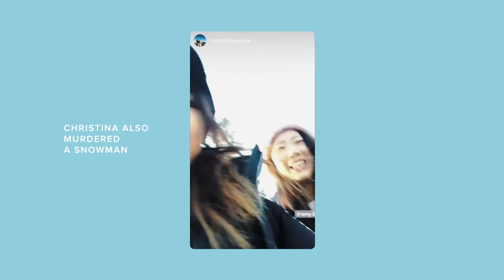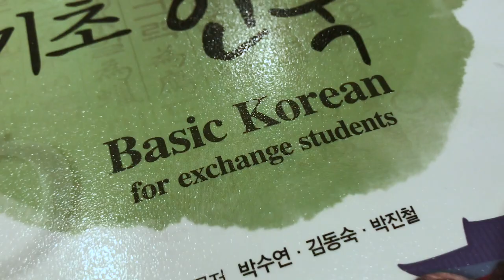End of Semester at Yonsei Vlog | brunch, snow, studying & more! | Korea Study Abroad Vlog #12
Does anyone know what 11,000 won is in Korean?

This vlog documents the end of my semester at Yonsei University! First, Laura, Christina and I go to The April for Brunch. Then Christina and I have a little photoshoot in the snow. Next, Laura and I struggle together, while stuDYING for finals. Finally, I included a little montage of some fun moments that happened throughout the semester. Thank you to everyone who made this an amazing semester! Only a few more Korea Vlogs left!!!

Laura @itsbclaura
Christina @christinaapaark
Taylor @tayeezus
Steven @stevenwaaang

Camera: Sony RX 100VA